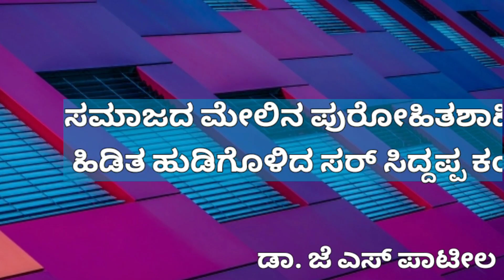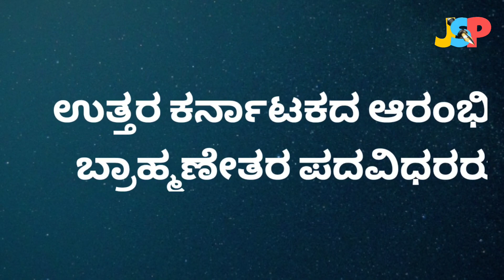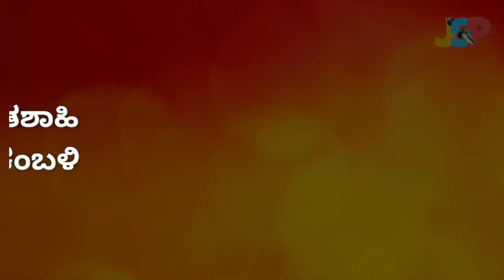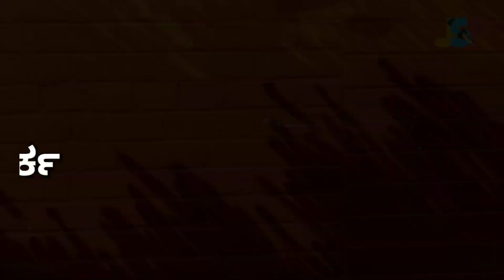ಸಮಾಜದ ಮೇಲಿನ ಪುರೋಹಿತಶಾಹಿಗಳ ಹಿಡಿತ ಹುಡಿಗೊಳಿಸಿದ ಸರ್ ಸಿದ್ದಪ್ಪ ಕಂಬಳಿ | ಡಾ. ಜೆ ಎಸ್ ಪಾಟೀಲ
This video is about the great personality Sir. Siddappa Kambali, who was a famous lawyer, politician and worked for social justice.[in kannada]

Timestamps:
00:00 - Introduction
01:42 - ಉತ್ತರ ಕರ್ನಾಟಕದ ಆರಂಭಿಕ ಬ್ರಾಹ್ಮಣೇತರ ಪದವಿಧರರು.
02:40 - ವಕೀಲಿ ವೃತ್ತಿಯ ಮೇಲಿನ ಪುರೋಹಿತಶಾಹಿ ಹಿಡಿತ ಸಡಿಲುಗೊಳಿದ ಸರ್ ಸಿದ್ದಪ್ಪ ಕಂಬಳಿ.
04:42 - ರಾಜಕೀಯ ಪ್ರವೇಶ ಮತ್ತು ಜನಸೇವೆ.
06:04 - ಅಂಬೇಡ್ಕರ್ ಮತ್ತು ಶಾಹು ಮಹಾರಾಜರ ಸಂಪರ್ಕ.
08:39 - ಬ್ರಾಹ್ಮಣೇತರ ನಾಯಕತ್ವದ ಸಂಘಟನೆ